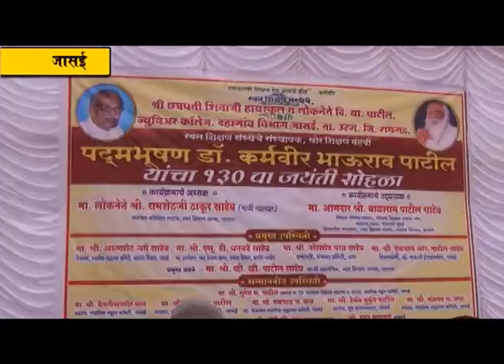कर्मवीर भाऊराव पाटील यांचा १३० वा जयंती सोहळा जासई छत्रपती शिवाजी विद्यालयात मोठ्या उत्साहात साजरा